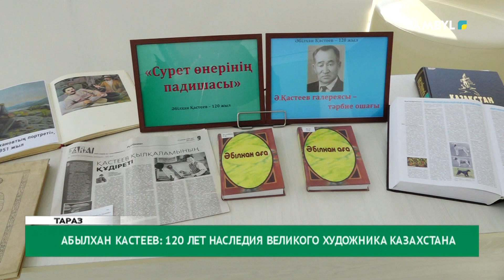Абылхан Кастеев: 120 лет наследия великого художника Казахстана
В январе Казахстан отмечает 120-летие одного из основателей казахского изобразительного искусства, народного художника Казахской ССР, лауреата Государственной премии имени Ш.Уалиханова Абылхана Кастеева. Сегодня в центре Анага Тагзым в Таразе состоялась встреча творческой интеллигенции региона посвященная Этому выдающемуся живописцу, графику и – по сути первому профессиональному казахстанскому художнику.